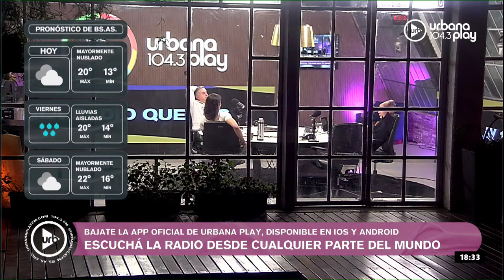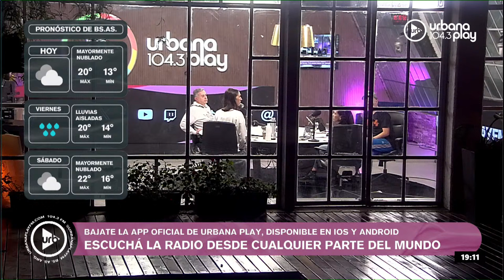Qué es "burnout", escuela de boludeces y sketch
00:00:00 Sketch Joyas Baglietto
00:16:01 Escuela de boludeces
00:47:20 "Burnout" parental
01:25:59 Copa América
01:39:02 Transición Olvidate de Todo

PROGRAMACIÓN
LUNES A VIERNES:
06 A 09 | DeAcáEnMás - María O'Donnell, Guido Bercovich, David Cayón y Rolo Gallego.
09 A 13 | Perros2022 - Andy Kusnetzoff, Sofi Martínez, Evelyn Botto, y Harry Salvarrey
13 A 17 | TodoPasa - Matías Martin, Clemente Cancela, Emilse Pizarro y Juan Ferrari
17 A 20 | VueltaYMedia - Sebastián Wainraich, Julieta Pink y Pablo Fábregas
20 A 22 | OlvidateDeTodo - Diego Poggi y Anaís Castro

SÁBADOS:
10 A 13 | PuntoCaramelo - Julieta Pink, Sol Rosales y Juli Schulkin
13 a 00 | UrbanaPlayMusic - Julián Mazek y Nacho Sacchi

DOMINGOS:
00 a 01 | Resident - Hernán Cattaneo
09 a 11
11 a 21 | UrbanaPlayMusic - Julián Mazek y Nacho Sacchi
22 a 00 | UrbanaPlayLive - Majo Echeverría